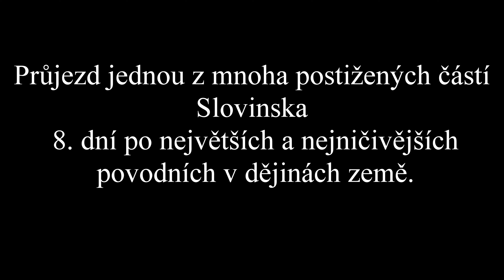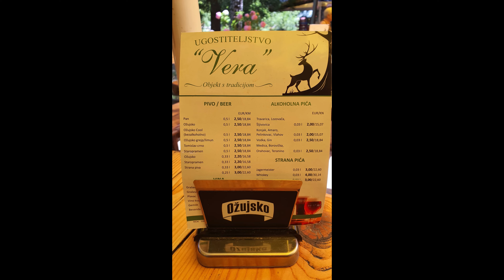Chorvatsko 2023 - 4K